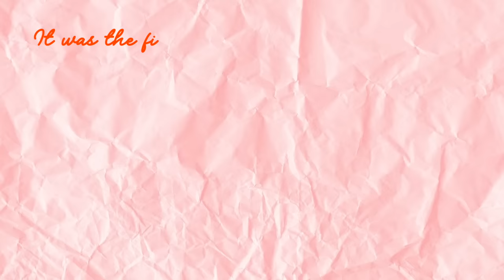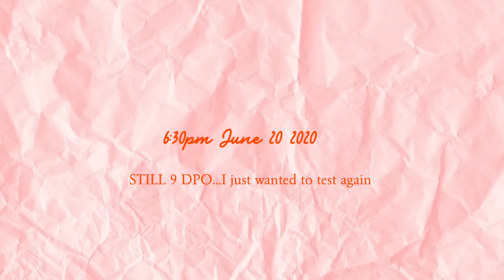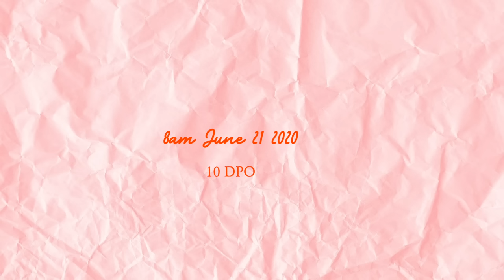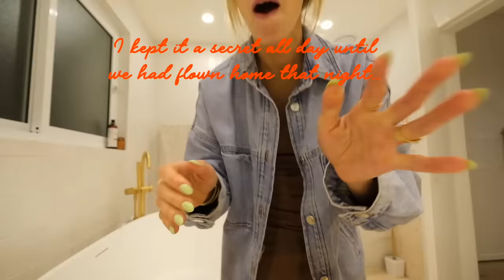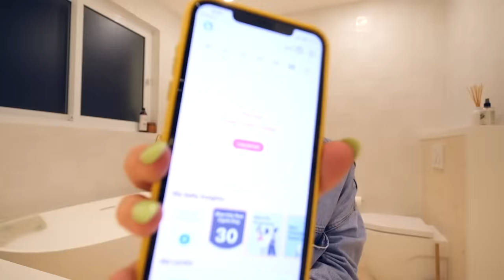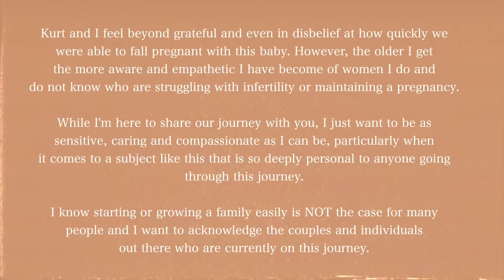Finding out...I'M PREGNANT! *Raw Footage & Reaction*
♡My Podcast
The Health Code Podcast:

BODY BLOOM
Inner Health + Beauty Powder:

DISCOUNTS:
Worldwide Shipping!